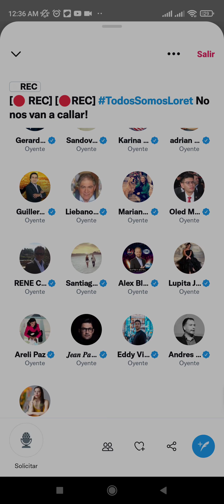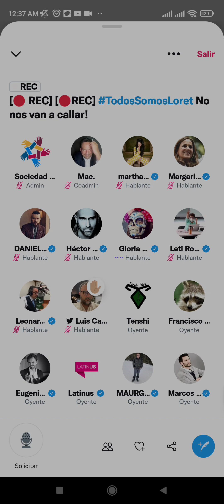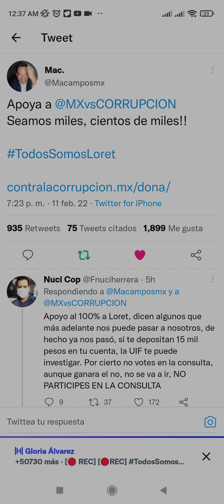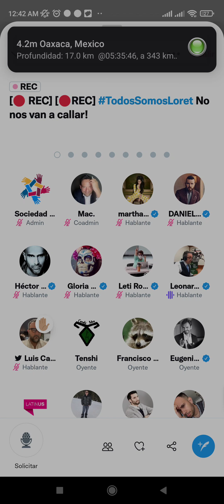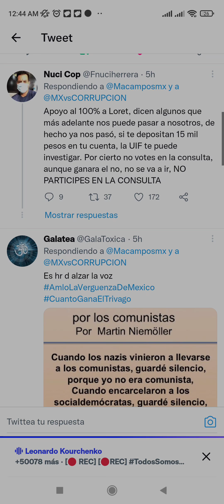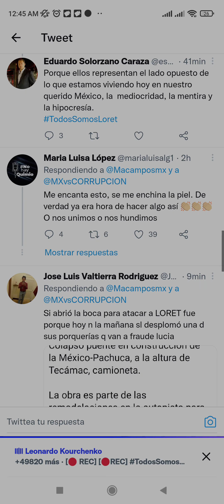TodosSomosLoret No nos van a callar,rompiendo Twitter con más de 60mil Periodistas al mismo tiempo2